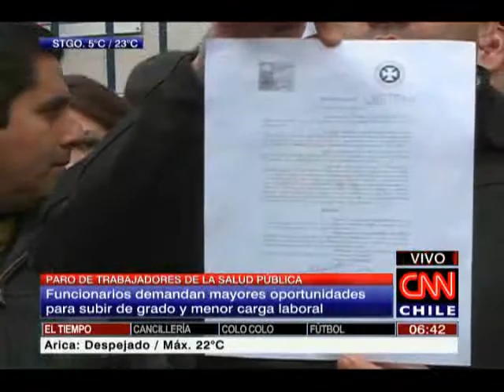Fenats continúa en indefinido por demanda de mejoras laborales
Los profesionales acusan bajos salarios, maltratos laborales y pagos a honorarios.